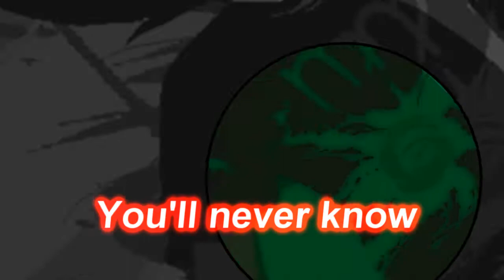[What is light?]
I'm actually very proud of this one.